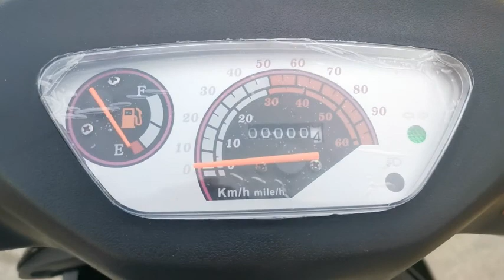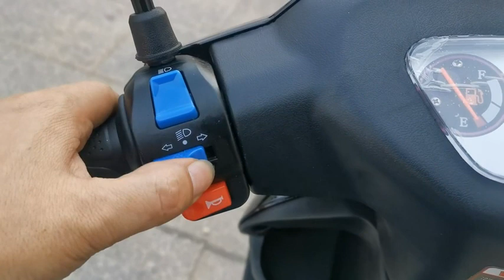X-PRO Maui 50cc Scooter Assembly Video